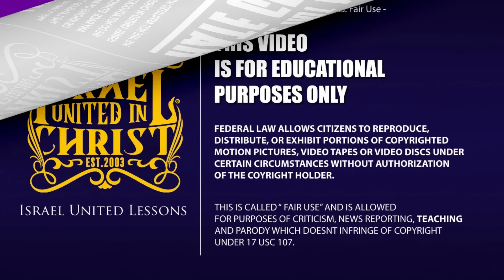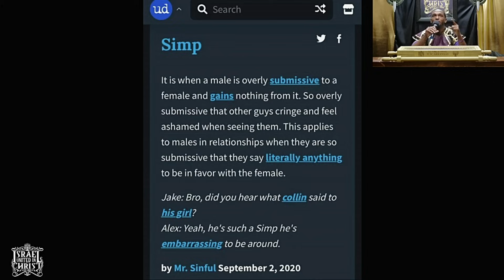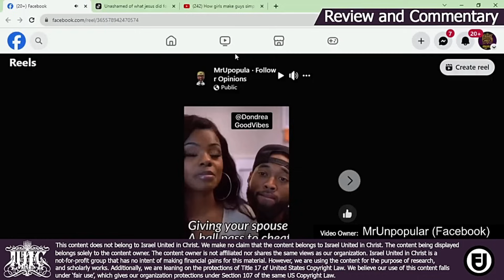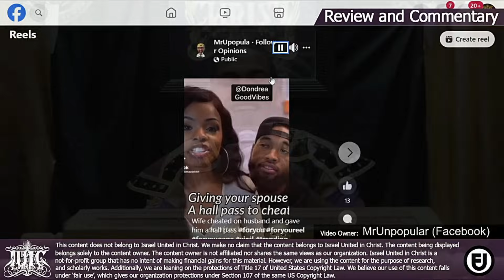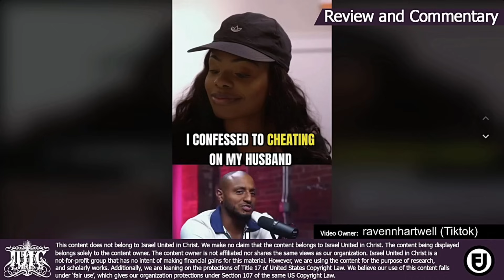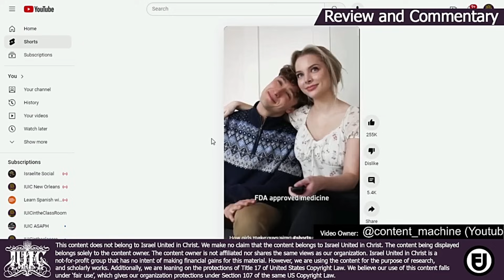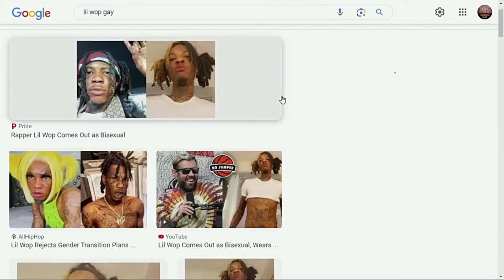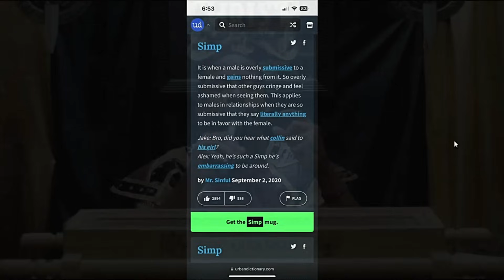The Sorrows Of A Simp